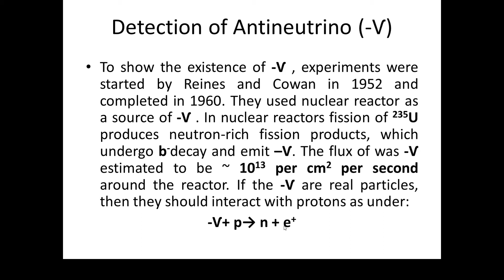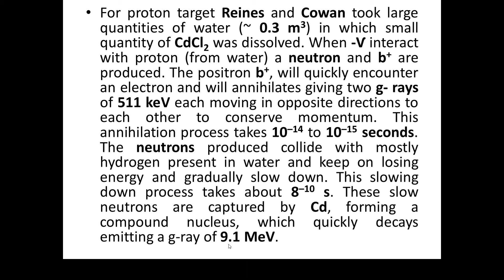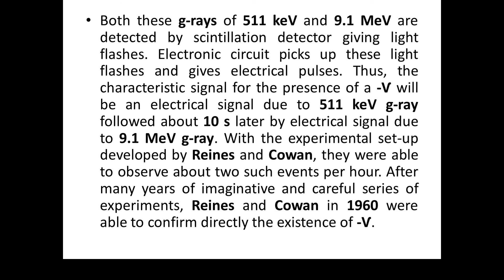Detection of Anti Neutrino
for KFUEIT Students